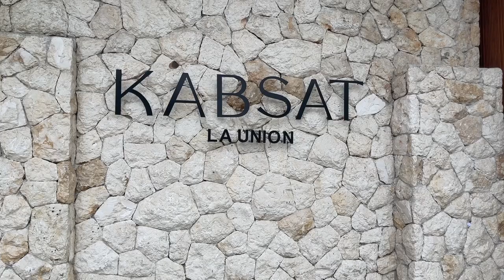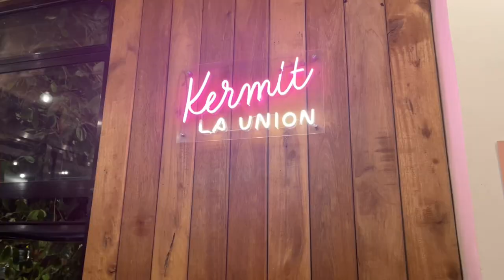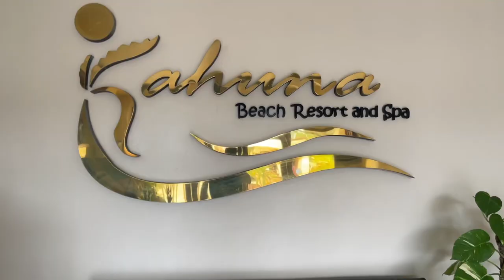Travel Vlog : 📍ELYU, La Union (Kabsat + Kahuna)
This is a late upload for our unplanned getaway in La Union (Elyu). I reconnected with my former colleagues/friends and we decided for an elyu experience.

Nagmayaman po kami and we stayed in to 2 hotels for our 2 nights and 3 days elyu adventure!😅

📍Kabsat La Union
📍Kahuna Beach Resort & Spa
📍Kermit
📍Masa
📍Flotsam & Jetsam